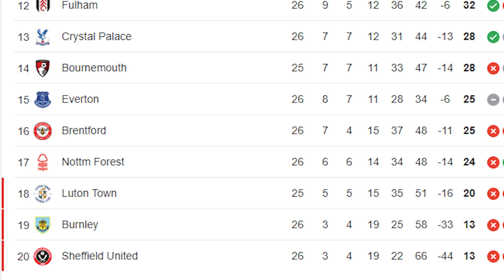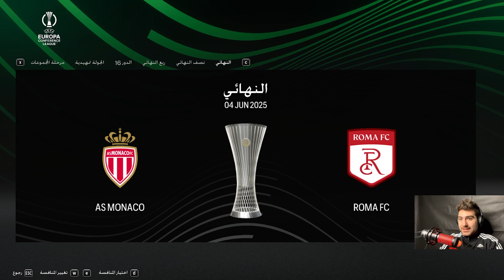تحدي اعادة بناء شفيلد يونايتد بنجوم دوري روشن وانقاذه من الهبوط😱🔥